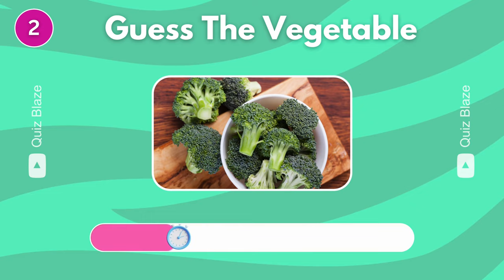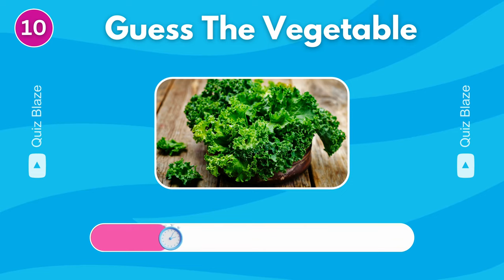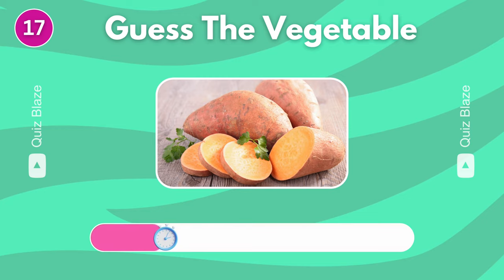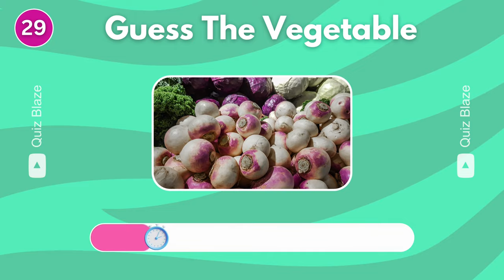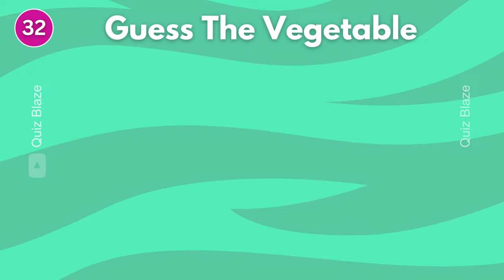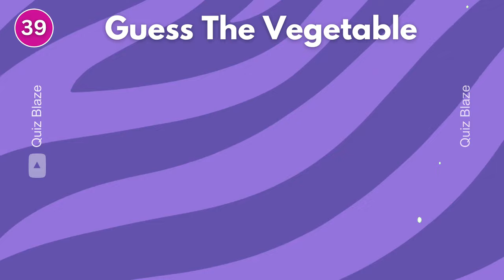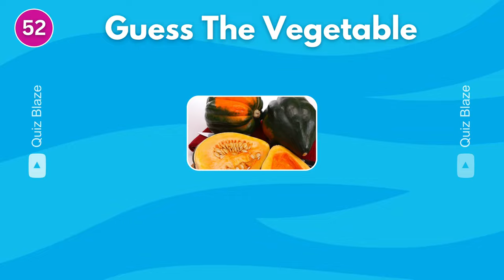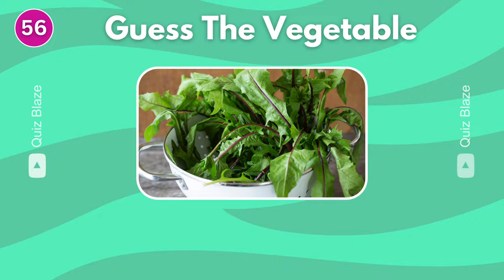Guess 60 Vegetables In 5 Seconds 🥕🥦🧅| Test Your Veggie Knowledge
Take this fun and quick challenge to see how much you know about vegetables! How many vegetables can you guess in five seconds? 🥕🥦🧅 Test your loved ones and find out who is a vegetarian. Let the timer start, and whoever can identify the vegetables first wins!